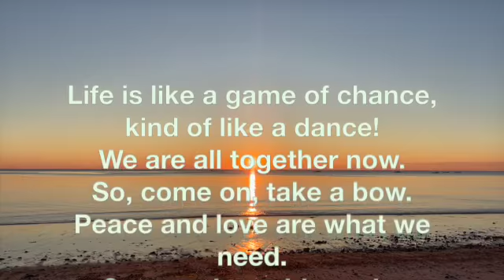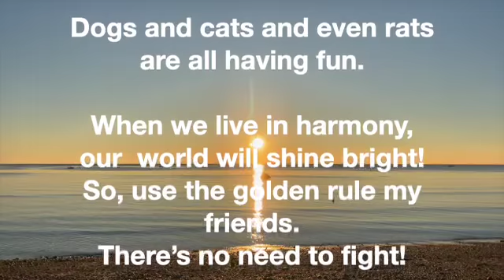PEACE by Music Mermaid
This song is by Music Educator, Singer, Songwriter Music Mermaid. It is a song from the  book A Musical Merdog Tale, which is the sequel to Musical Mermaid Tale, Youtube and production of song is also by Music Mermaid.